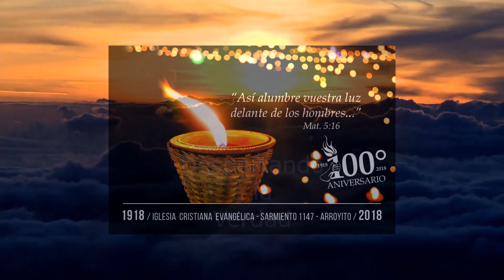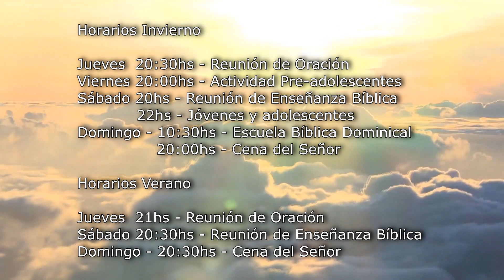PROGRAMA 3 39 TIEMPO 12 00